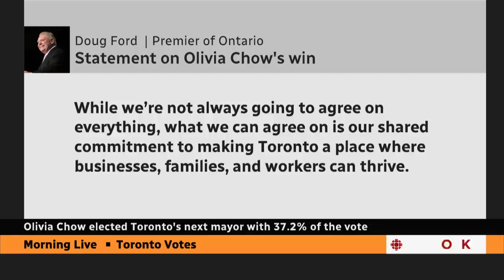Olivia Chow says she'll find common ground with Ontario premier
Toronto mayor-elect Olivia Chow says her first order of business is building affordable housing in the city, and she'll work with Ontario Premier Doug Ford to reach that goal.